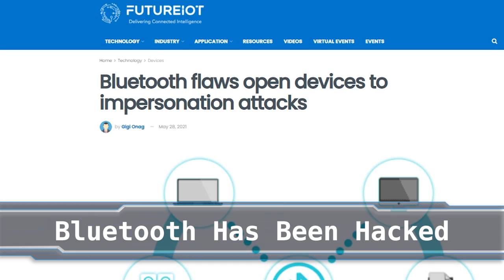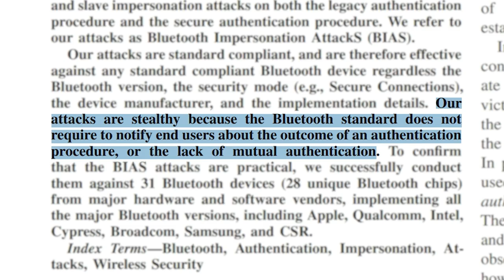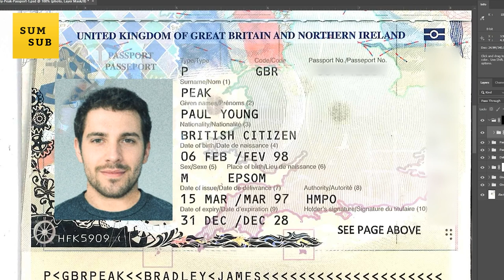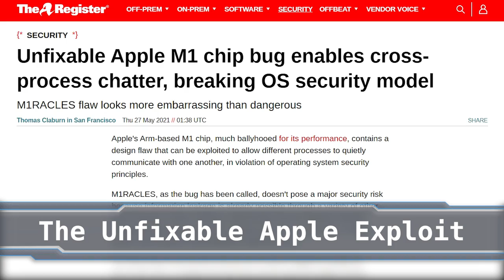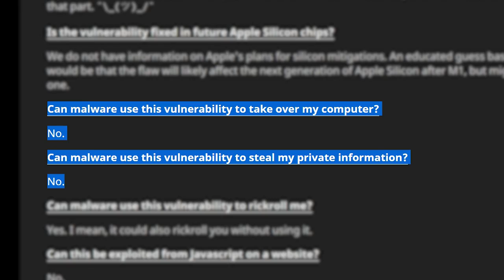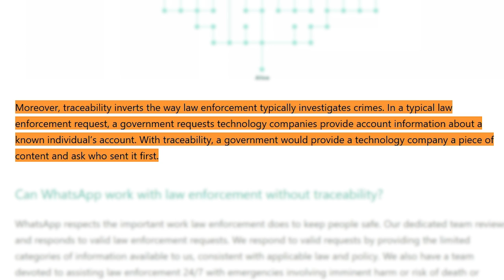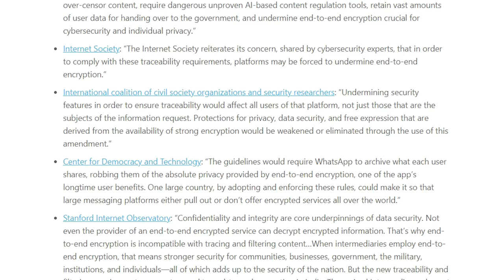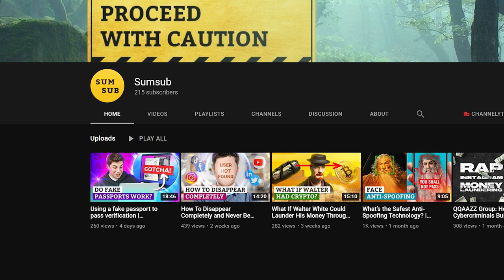Bluetooth: Hacked... Unfixable Apple M1 Exploit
0:00 Intro
0:21 Bluetooth Has Been Hacked
2:25 Security Experts On Youtube (ad)
3:37 The Unfixable Apple Exploit
5:52 WhatsApp Sues India